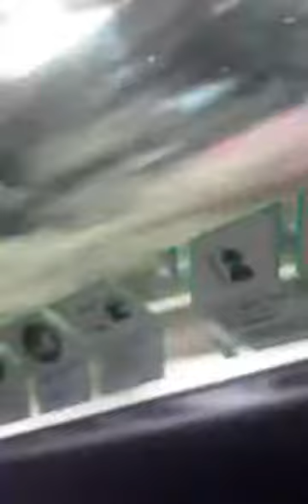23 January 2019(3)